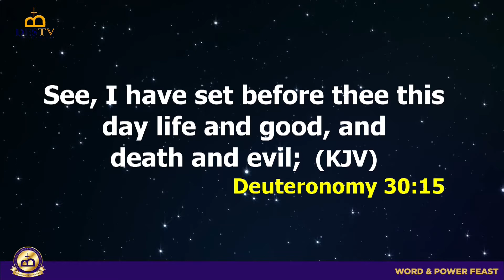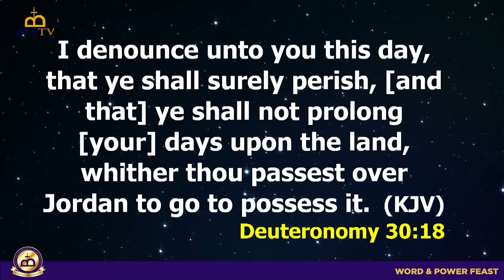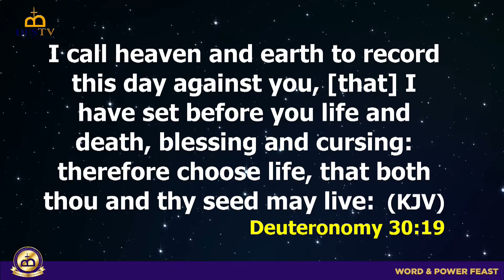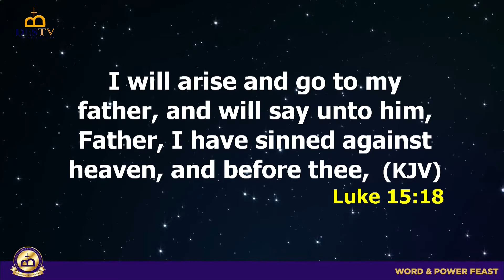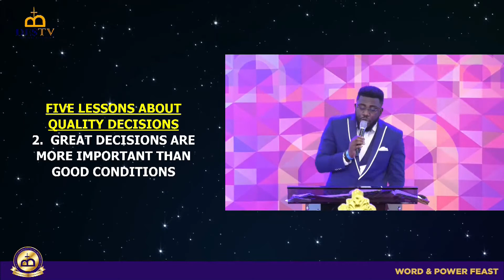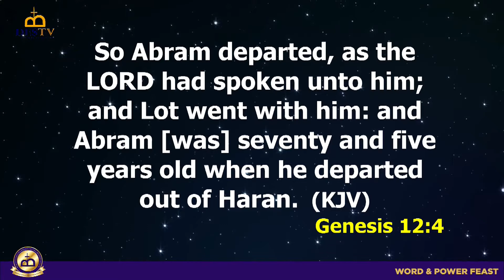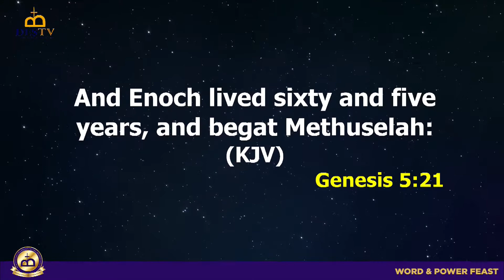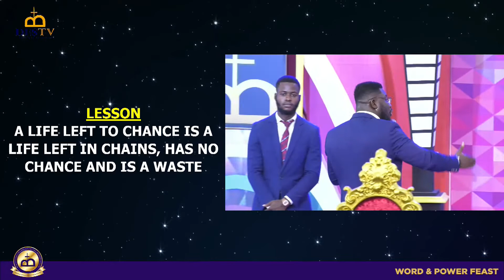QUALITY DECISION FOR MAXIMUM IMPACT BY PROPHET BEERNARD TAYLOR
CHAPEL SERVICE